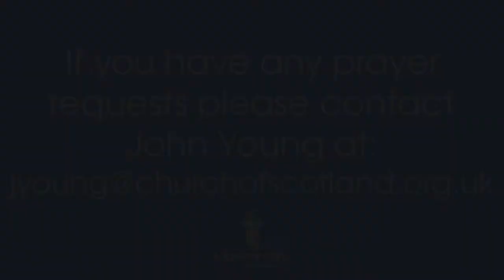Fear not! - Luke 2: 10-11 | 19th December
19th December.
John reflects on Luke 2: 10-11.